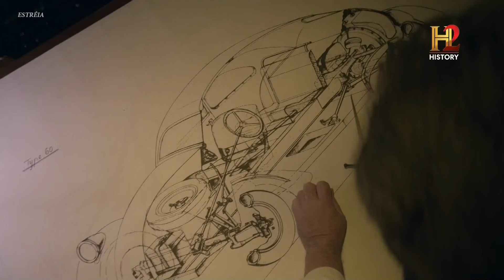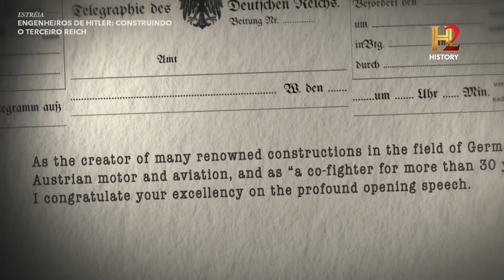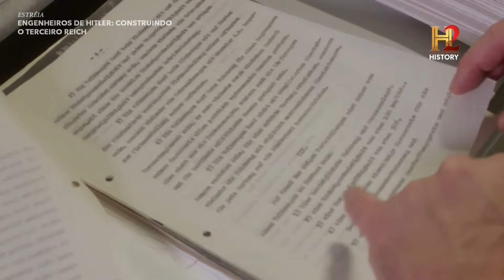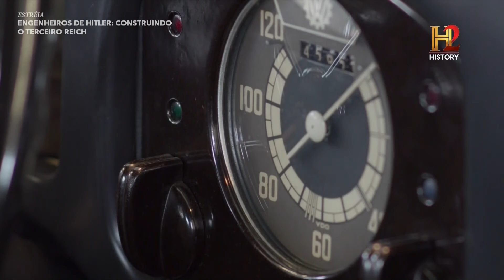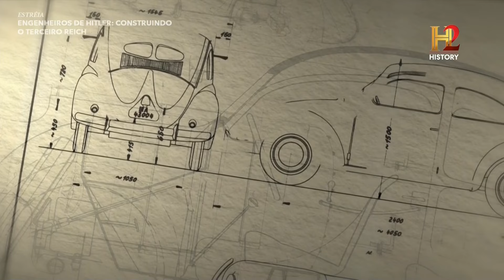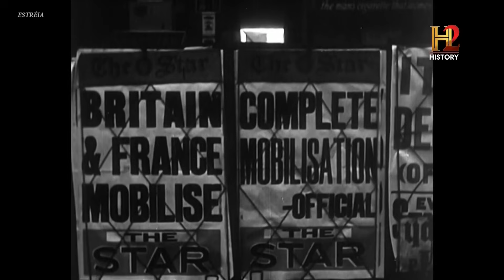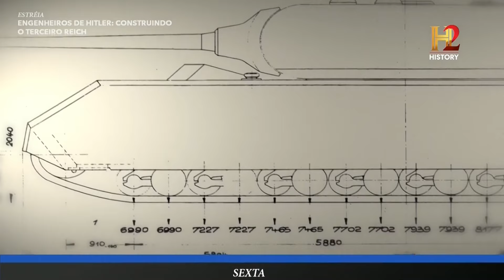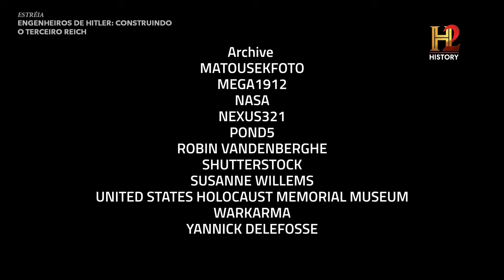Engenheiros de Hitler - Construindo o Terceiro Reich 5 - Ferdinand Porsche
Engenheiros de Hitler - Construindo o Terceiro Reich
Episódio 5 - Ferdinand Porsche
Com o apoio de Hitler, Ferdinand Porsche projetou um dos carros mais emblemáticos da história. Hitler o considerava um designer talentoso, capaz de levar a Alemanha a novos patamares e mobilizar o apoio das massas.